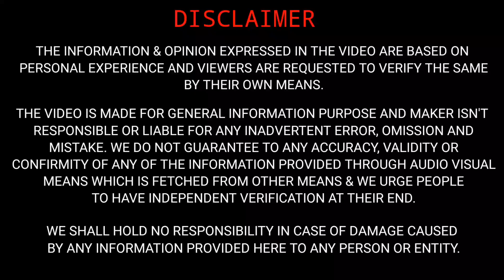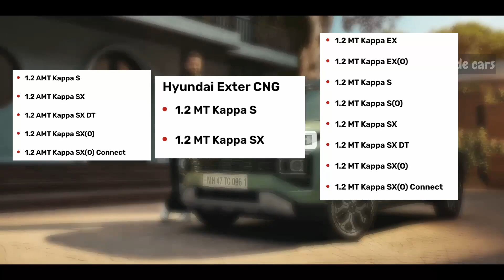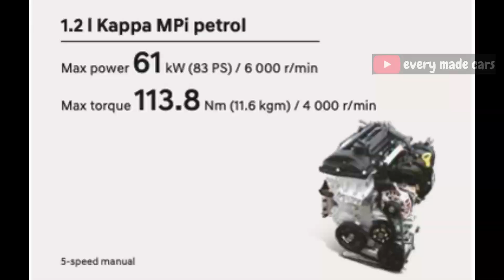HYUNDAI EXTER SPIED LAUNCH COMING 🔥 | CNG और ऊँची गाडी लेने वालो के लिए अच्छी खबर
Hello everyone,

Sharing a video on HYUNDAI EXTER SPIED LAUNCH COMING.

EM cars
EM
CARS
em cars
emcar
EMCAR
Hyundaiexter
exter
emcars
HYUNDAI EXTER SPIED LAUNCH COMING
CNG और ऊँची गाडी लेने वालो के लिए अच्छी खबर